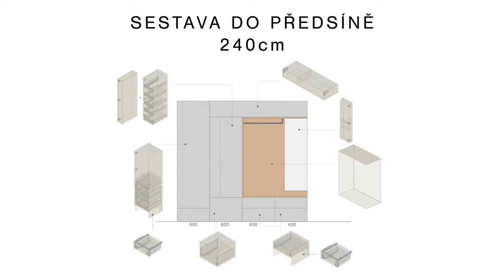BLUM - chodba/předsíň jako úložný prostor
Vymysleli jsme plně vybavenou sestavu pro chodbu nebo předsíň. Podívejte se jak je uspořádaná a vybavená. Pokud vás zaujala, můžete si stáhnout výrobní plánky ZDE

0:00 úvod
0:36 šatní skříňka, vnitřní zásuvky SPACE TOWER
2:23 botník
2:50 uložení smetáku, hadice vysavač
3:29 horní skříňky AVENTOS HK top
3:58 výsuvný stupínek SPACE STEP
5:22 lavice se zásuvkami LEGRABOX
5:30 skříňka se zrcadlem s panty CRISTALLO
6:00 závěr